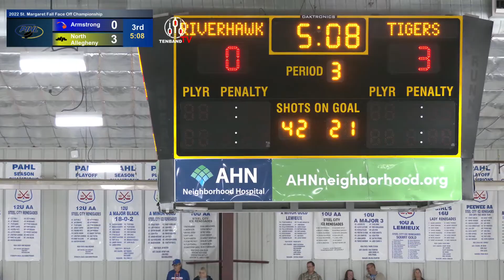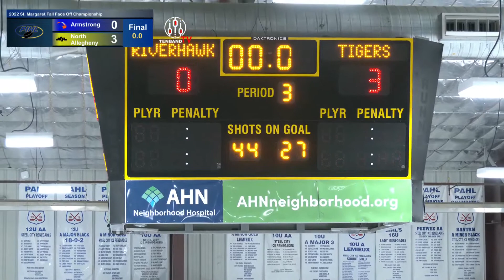2022 PIHL St. Margaret Fall Face Off Championship